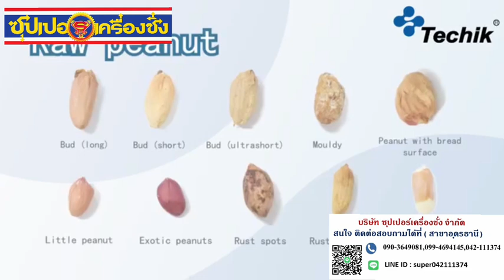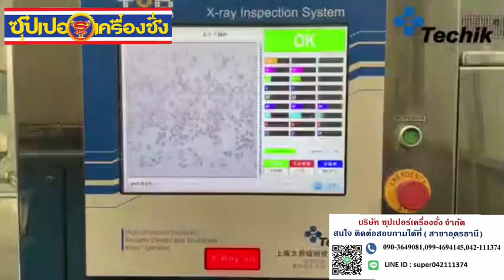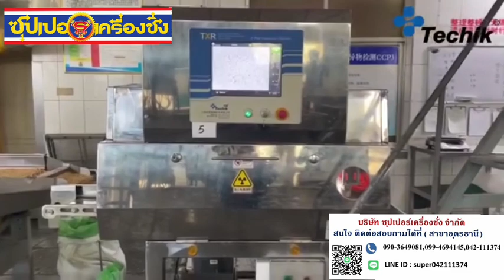Techik Peanut Food X ray Inspection Equipment and Peanut Optical Sorting Equipment